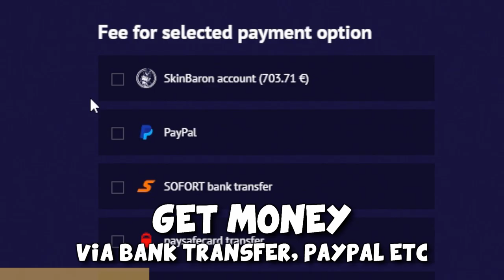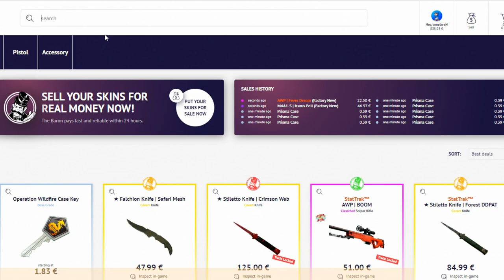CS:GO FACEIT Level 10 Funny Moments! #4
Back in town with some FACEIT Action - hope you enjoy the video style - mixed Funny Moments with some highlights :) Let me know!